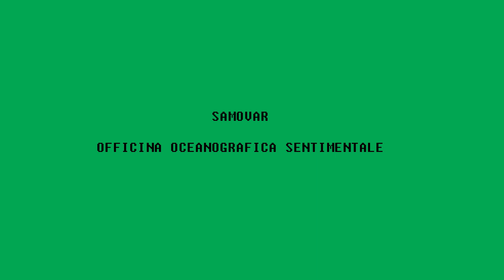APP_Ascoli Piceno Present 2023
COMUNE DI ASCOLI PICENO | AMAT
in collaborazione con
MiC | REGIONE MARCHE

APP – ASCOLI PICENO PRESENT
VIII festival delle arti sceniche contemporanee
13 & 14 ottobre 2023

APP – Ascoli Piceno Present torna ad Ascoli Piceno per l’ottava edizione il 13 e 14 ottobre su iniziativa del Comune di Ascoli Piceno con l’AMAT e il sostegno di Regione Marche e MiC per la consueta full immersion nel teatro, musica e danza dell’oggi, importante punto di arrivo di una programmazione che offre uno sguardo sui nuovi linguaggi della scena.

11 spettacoli per 19 repliche nei magnifici spazi della città per una festa delle arti sceniche contemporanee

H 17, 17.45, 18.30, 19.15, 20
TEATRO ROULOTTE C/O PIAZZA VENTIDIO BASSO
SAMOVAR
OFFICINA OCEANOGRAFICA SENTIMENTALE
[spettacolo tout public, da 5 anni, per 7 spettatori alla volta

H 20.30
TEATRO VENTIDIO BASSO
ALDES/ROBERTO CASTELLO
INFERNO

H 22
TEATRO DEI FILARMONICI
LACASADARGILLA
CITTÀ SOLA

H 23.30
CHIESA DI SAN PIETRO IN CASTELLO
GEMINI BLUE
IN CONCERTO

H 11, 15.30, 17, 18.30, 20
SAMOVAR
OFFICINA OCEANOGRAFICA SENTIMENTALE

H 12
PINACOTECA CIVICA, SALA DELLA VITTORIA
COLLETTIVO CINETICO / ALESSANDRO SCIARRONI
DIALOGO TERZO: IN A LANDSCAPE

H 16
RIDOTTO TEATRO VENTIDIO BASSO
LICIA LANERA
CON LA CARABINA

H 17.30
TEATRO DEI FILARMONICI
ASINI BARDASCI / NDN
CON GRANDE SPREZZO DEL RIDICOLO

H 19.15
CHIESA DI SANT’ANDREA
JACOPO JENNA
ALCUNE COREOGRAFIE

H 21
TEATRO VENTIDIO BASSO
JAN FABRE / STELLA HÖTTLER
RESURREXIT CASSANDRA

H 23
DANIELA PES
SPIRA TOUR

ABBONAMENTI
[posti limitati]
DAL 20 SETTEMBRE

ABBONAMENTO INTERO FESTIVAL
[9 spettacoli, Officina oceanografica sentimentale fuori abbonamento] €50
BIGLIETTI
dal 20 settembre vendita i biglietti per gli spettacoli
del Teatro Ventidio Basso e del Teatro dei Filarmonici
dal 30 settembre vendita i biglietti per tutti gli spettacoli

INFO, PRENOTAZIONI & PREVENDITE
BIGLIETTERIA DEL TEATRO PIAZZA DEL POPOLO 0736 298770
VENDITA ON LINE [solo biglietti singoli spettacoli]